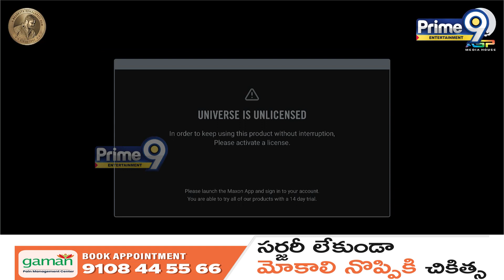Mistake Movie Team Emotional Interaction with Transgenders | Prime9 Entertainment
Prime9Entertainment is the one stop solution for BEST IN CLASS content from TELUGU FILM INDUSTRY Tollywood.
All Tollywood events and news like audio releases, press meets, success meets, exclusive interviews and live hangouts with your favourite stars. Everything about Telugu movies like posters, motion posters, first looks, teasers, trailers,promos, songs, jukeboxes, lyric videos, spoofs, gossips and scenes. Special attractions like Celebs unknown facts, Celebrity Interviews,  Top Trending Videos and many more.

Top 10 most beautiful actress in India
1.Deepika Padukone
2.Priyanka Chopra
3.Katrina Kaif
4.Alia Bhatt
5.Kiara Advani
6.Sara Ali Khan
7.Anushka Sharma
8.Shraddha Kapoor
9.Kriti Sanon
10.Ananya Pandey
Top 10 Tollywood Actress in 2023 | Tollywood Top Heroines 2023
1.Rashmika Mandanna
2.Tamannaah Bhatia
3.Mrunal Thakur
4.Kajal Aggrwal
5.Shruti Hassan
6.Keerthy Suresh
7.Pooja Hegde
8.Samantha Ruth Prabhu
9.Krithi Shetty
10.Rashi Khanna
11.Rakul Preet Singh
12.Anushka Shetty
13.Nidhhi Agerwal
14.Srinidhi Shetty

Top Tollywood Heroes
1.Mahesh Babu
2.Allu Arjun
3.Prabhas
4.Jr Ntr
5.Pawan Kalyan
6.Ram Charan Teja
7.Chiranjeevi
8.Nani
9.Nagarjuna
10.Vijay Deverakonda
11.Venkatesh

Telugu Upcoming films
1.Adipurush
2.Jana Gana Mana
3.Bhola Shankar
4.Jawan
5.Kushi
6.Salaar
7.Hari Hara Veera Mallu
8.Tiger Nageswara Rao
9.Project K
10.My Name Is Shruthi
11.Hanuman
12.Ravi Teja
13.Rana Daggubati
14.Rajinikanth
15.Akhil Akkineni
16.Kamal Haasan
17.Varun Tej
18.Goodachari 2